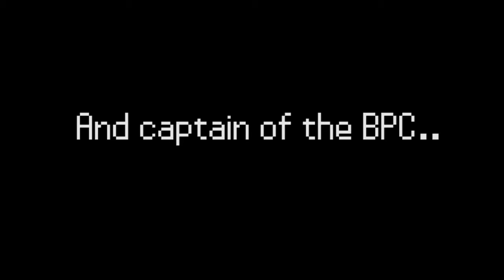UBL Season 1 Hype Trailer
Took a clean 6 hours to make, but it's finally here! The UBL is a 3DS league that recently started, but has been getting great attention and lots of great people that are competing. So yes, this means that Citra Quality wifi battles WILL return! Hope you guys enjoy!

Check out the other coaches drafts!!

Also, since I used one of NJPW's theme, here it goes:

Copyright:

All NJPW programming, talent names, images, likenesses, slogans, wrestling moves, trademarks, logos and copyrights are the exclusive property of NJPW, Ltd. and its subsidiaries.

As for Pokemon anime content